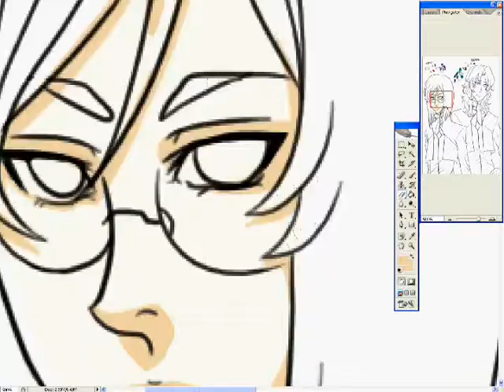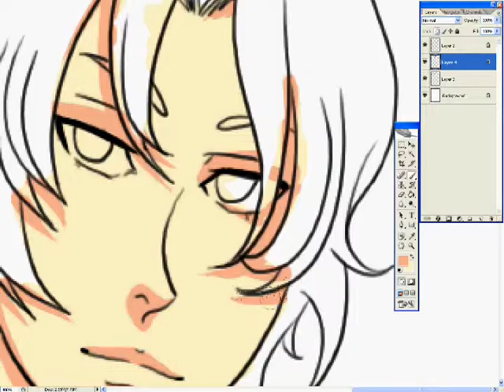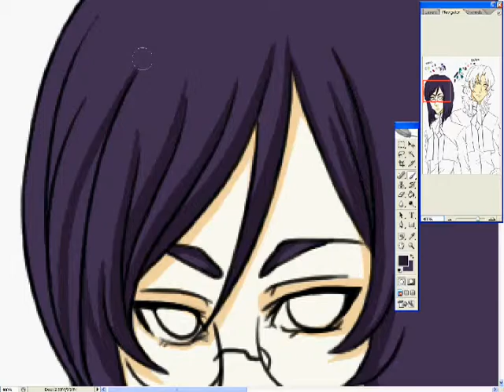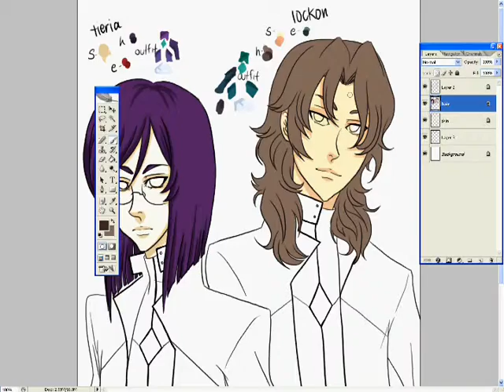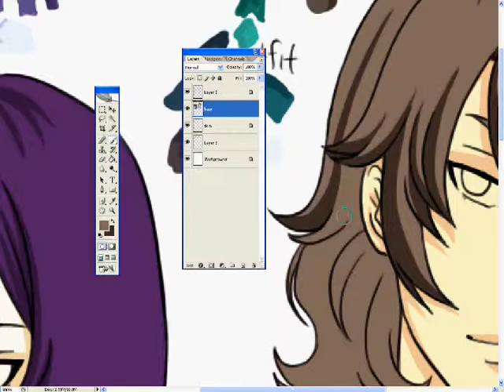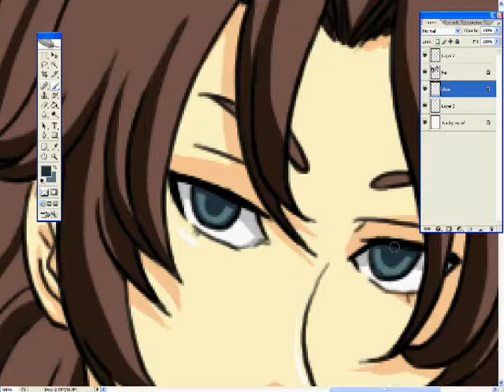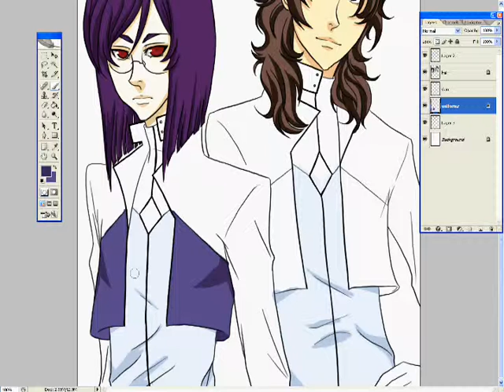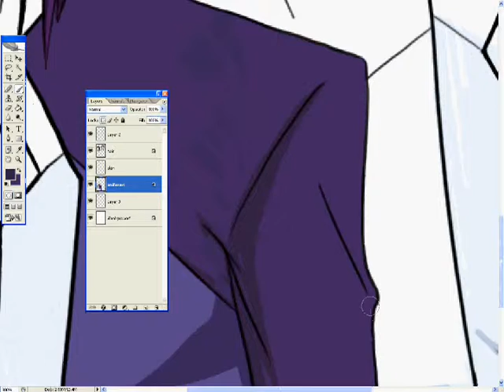Coloring Session: Gundam 00 Part 1/2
Same characters from before. Part 1 of 2.